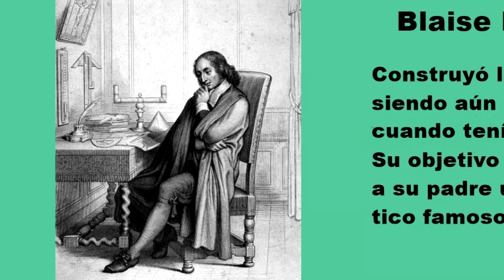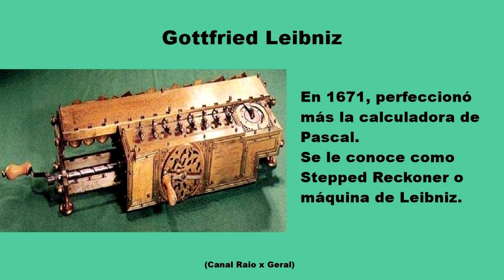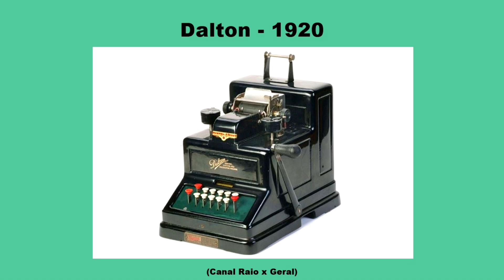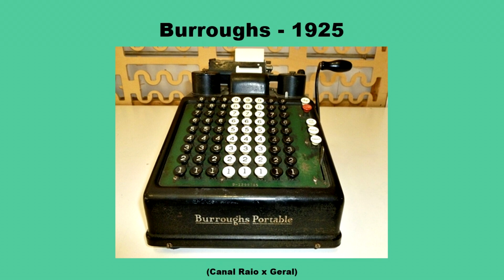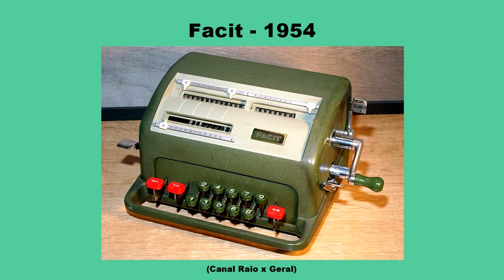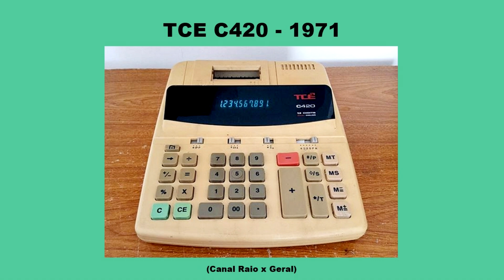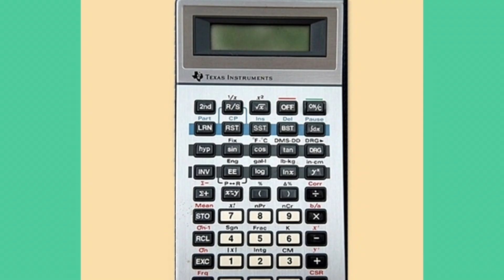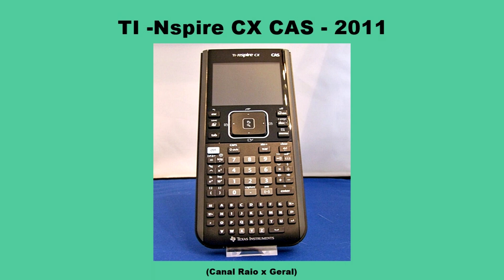La Máquina de Calcular y su Evolución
La Máquina de Calcular y su Evolución, cuando se inventó la primera máquina de calcular en 1642, ésta  estaba constituida por una gran caja llena de engranajes y apoyada sobre una mesa.